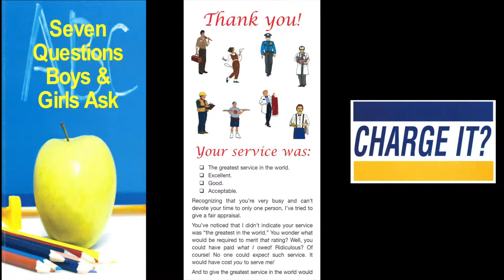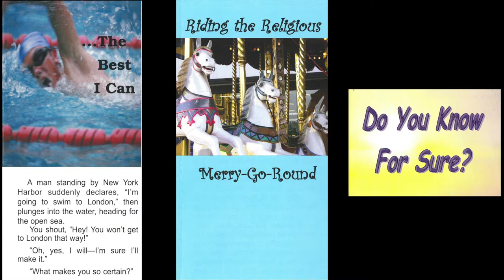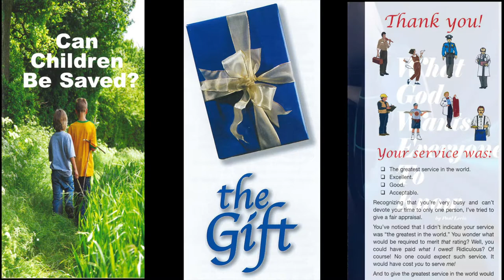Did Jesus Die For Me? (2 Peter 2:1)